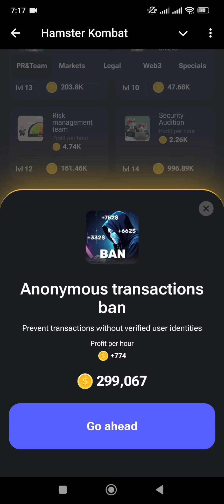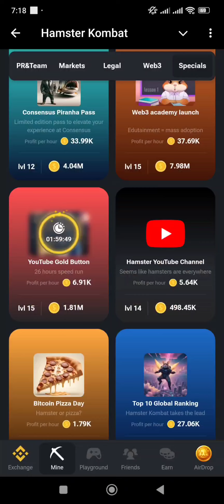Hamster Combat Daily combos cards Today 31 July